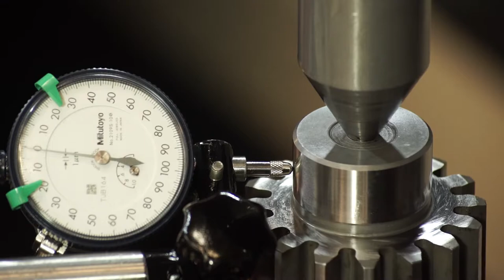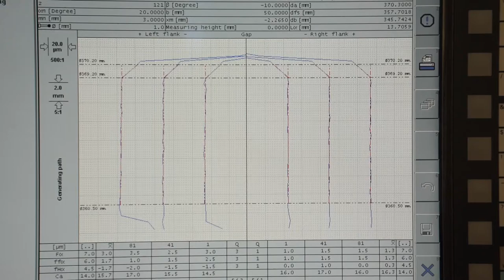Spur, Helical and Pinion Gear Manufacturing Process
Main purpose of Rupkala Engineers Pvt Ltd is to manufacture gears with optimal accuracy. Our wide range of gear manufacturing includes Spur Gears, Helical Gears, Pinion Gears and Gear Shafts.